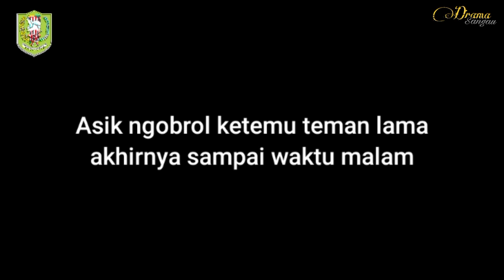Film Pendek | Pelangi di Kampung Benua | Disporapar Sanggau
Drama ini diterbitkan untuk mengikuti lomba film pendek yang di selenggarakan Disporapar Kab.Sanggau dengan tema "Pemuda Kabupaten Sanggau Bangga Mengukir Sejarah"

semoga cerita ini bisa diambil hikmah daripada kisah yang di lakonkan para remaja yg berdomisili di kab. Sanggau